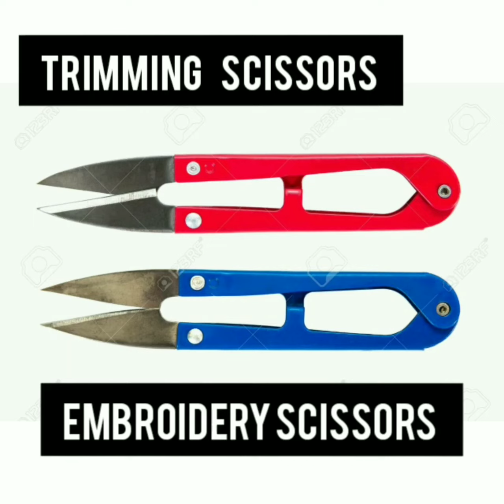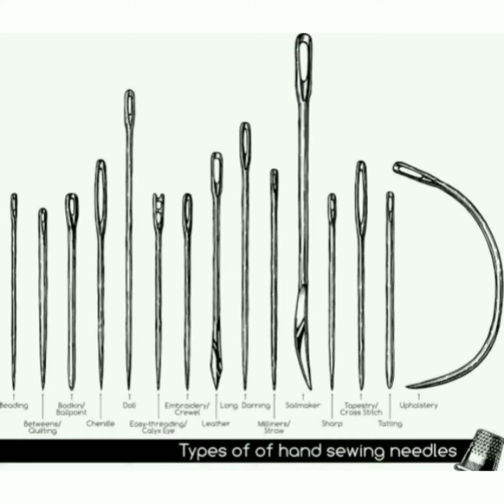Chapter 3: Sewing Tools And Equipments. (part 2)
Sewing technology is a theory + practical based trade require lots of tools and equipment.
In this video, we will cover all types of all cutting, finishing and pressing tools and equipment.